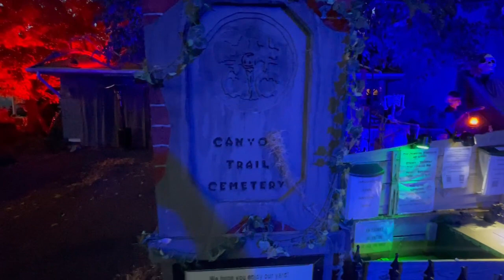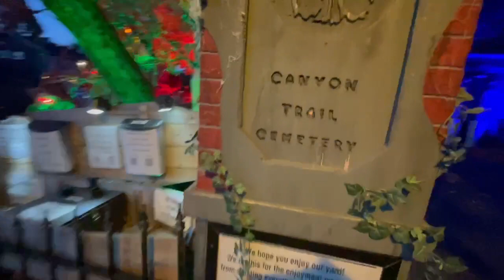2022 Canyon Trail Cemetery Yard Haunt Walk Through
Walk through of the 2022 Canyon Trail Yard Haunt.

Located in Carol Stream, IL, the display features 30+ pneumatic / animatronic props as well as 24 motorized props we made ourselves as well as numerous static props.  Was able to get most of them to trigger in the video.  We never seem to get all of them.

The two of us spend ~200 hours every year on set up and maintenance through the season

Winner of the 2012 Haunters Video Award as Best yard Haunt, 2013 Best Yard Haunt -Vanguard, 2013 - Best Animatronic prop - Vanguard,  2014 Best Animated Prop - Vanguard as well as the 2017 Best Display Home Haunt Dead With Dave Home Haunters Award

Proud member of Chicago Haunt Builders - A group of Halloween enthusiasts in the Chicagoland area.